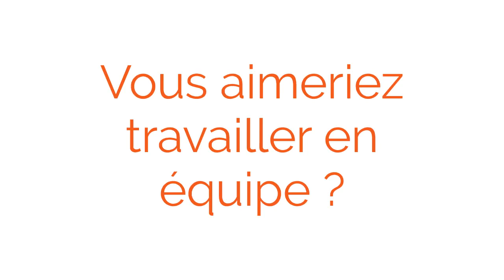Vous aimeriez changer de cap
Parlez-en autour de vous !